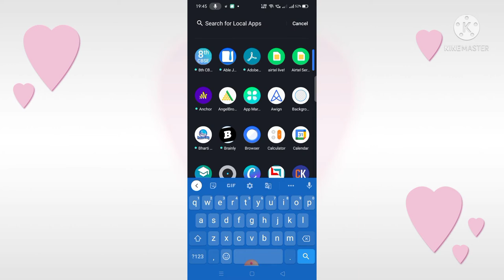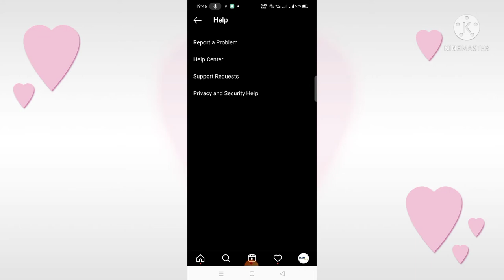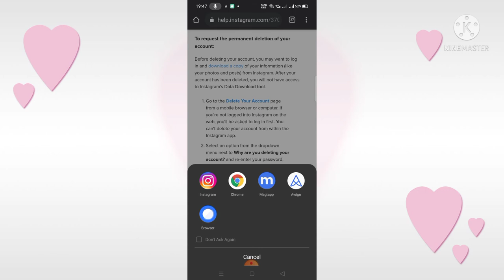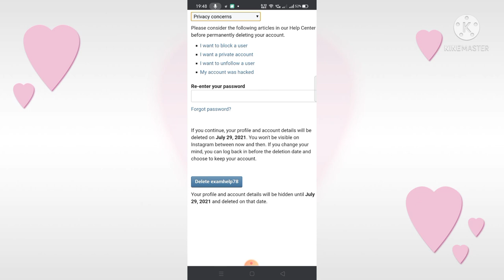How to delete instagram account 2021 | Instagram account kaise delete kare permanently in hindi.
Doston ye Video Me aaplog janega ki Instagram account kaise delete karte hain,

My Gadget---